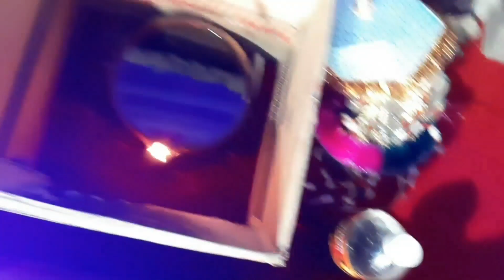అన్నప్రసాదం/4rh day night@|ganapathi|mandap